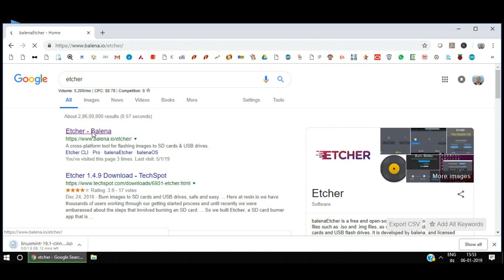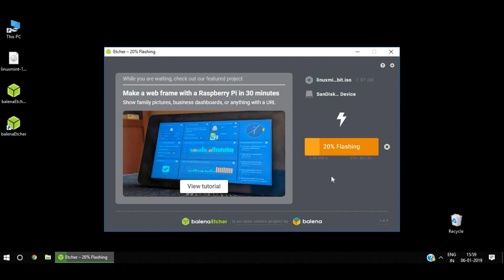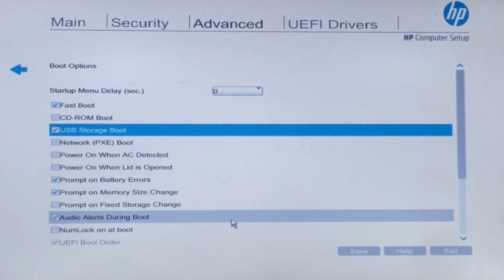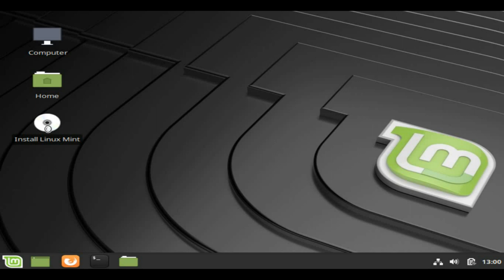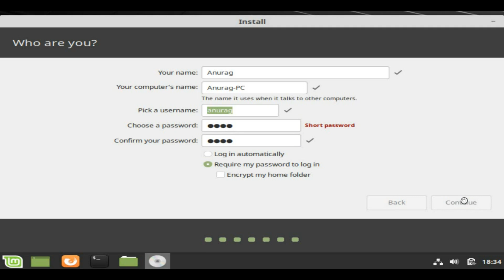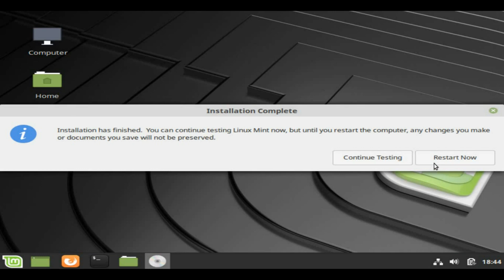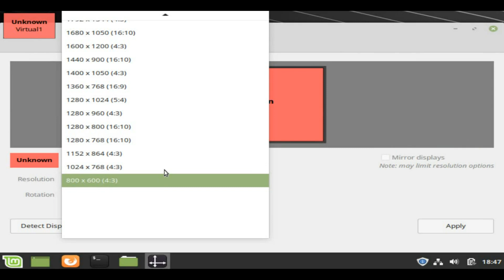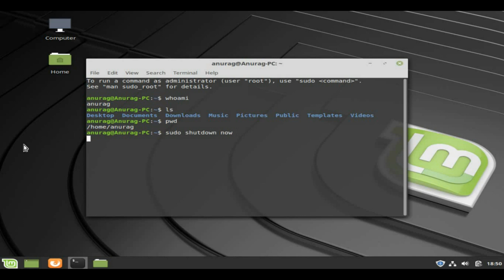Install Linux Mint by creating Bootable Flash Drive on Windows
How to create a Bootable USB Flash Drive and how to how to install Linux Mint latest version Operating System using the flash drive as a single boot Operating System on a Desktop or Laptop with existing Windows Operating System.

Caution: This process will overwrite the exiting operating system and data on the system. Take backup of your important files before proceeding.